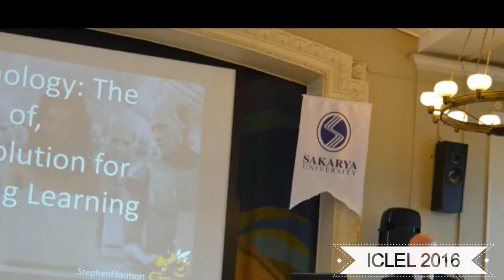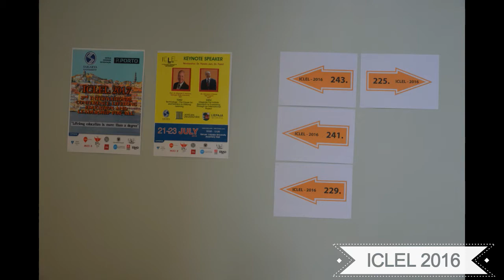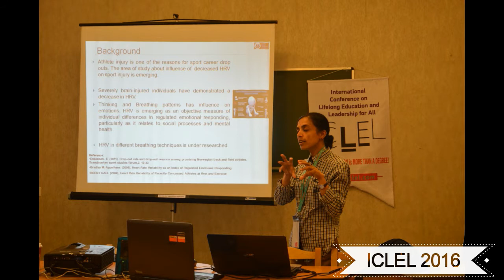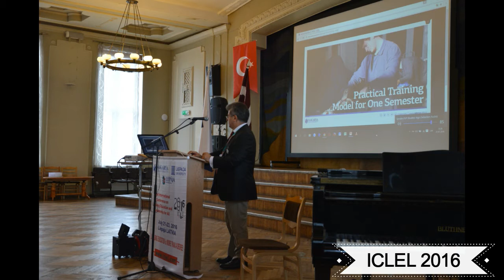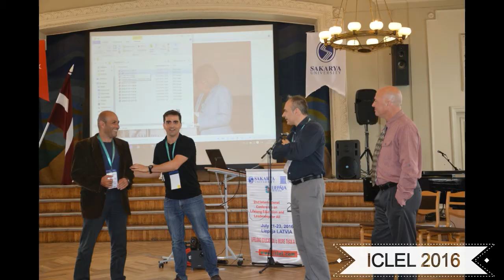ICLEL 2016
Liepaja | Latvia